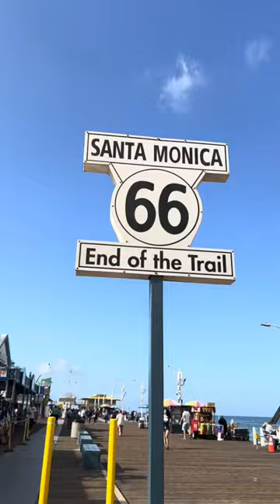As viagens de 2023 até agora…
Qual vai ser a última viagem do ano? 👀